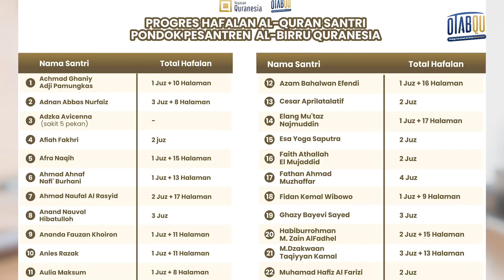Laporan Pengeluaran dan Hafalan Quran Santri OTABQU Bulan September 2023